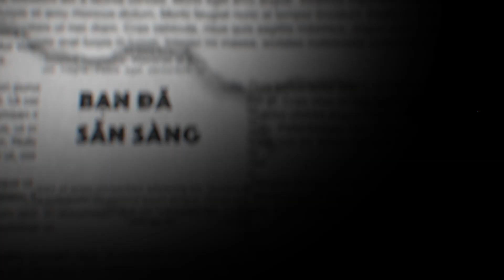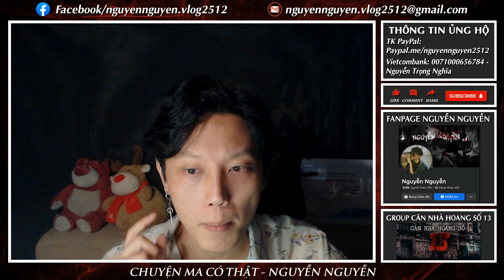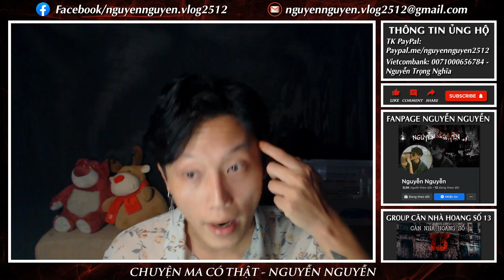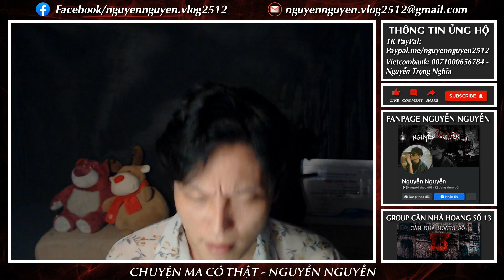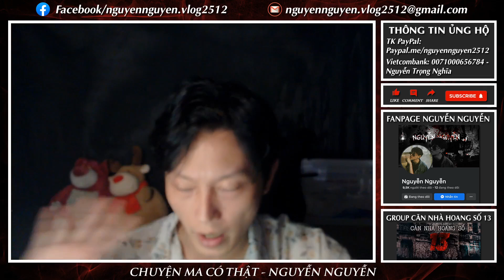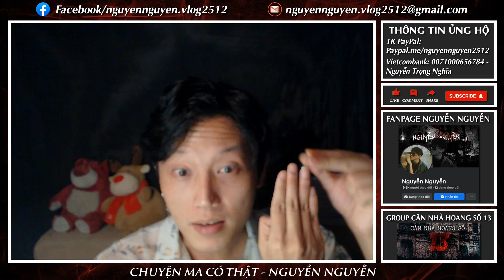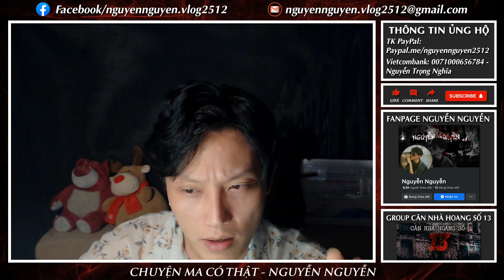Tập 288: MA GÀ GIẢI BÙA YÊU || hành trình giải bùa ở Cao Bằng || NGUYỄN NGUYỄN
Tập 288: MA GÀ GIẢI BÙA YÊU || hành trình giải bùa ở Cao Bằng là 2 câu chuyện do em Lạc và em Phương gửi về cho Nguyễn. Trong video này bao gồm những sự kiện như sau:
1. Ông cố và con ma trên cổ thụ
2. Căn nhà sát đất dữ
3. Trường nội trú
4. Hành trình giải bùa ở Cao Bằng